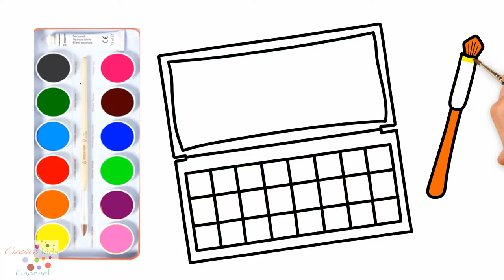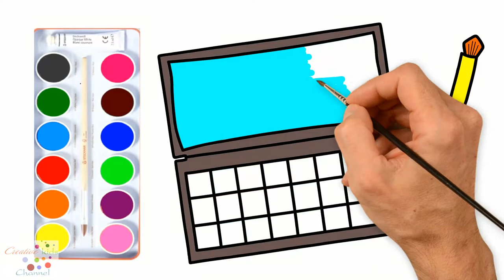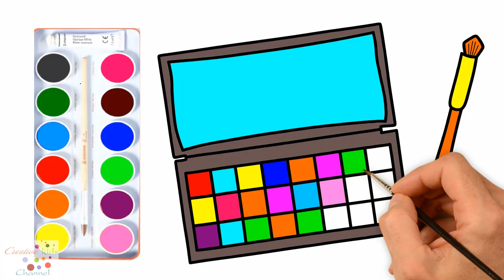Makeup Eye Shadow Drawing and Coloring for Kids | Teaching How to Paint with Colored Markers